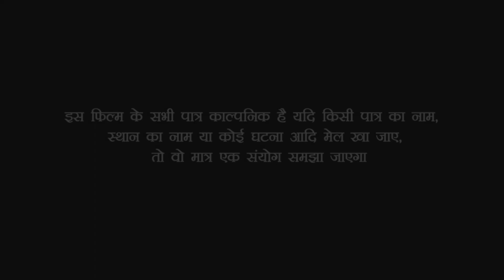देखिए विदाई के दिन छोटी बहन ही हो गई फरार दूल्हे के साथ///Bhojpuri comedy video///